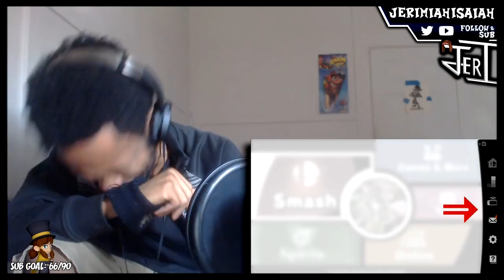SIMON IN THE CUT, KING K. ROOL IS IN!! LET'S GOOO - Super Smash Bros. Ultimate Direct Reaction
There 73 characters total, now!! What the HELL, bro.